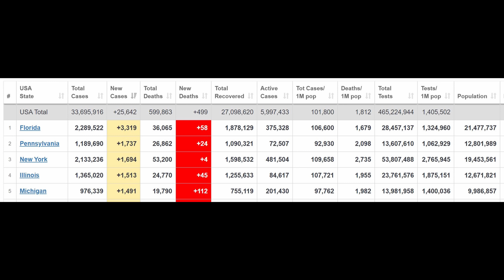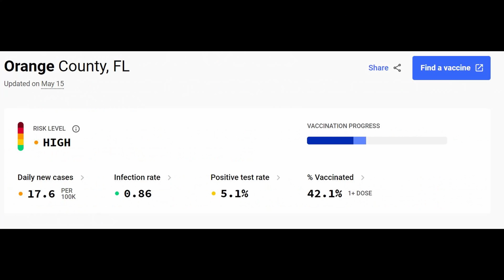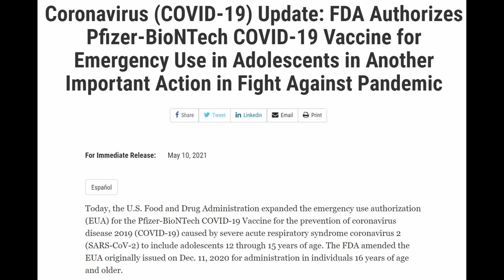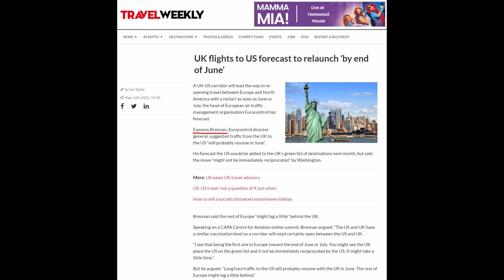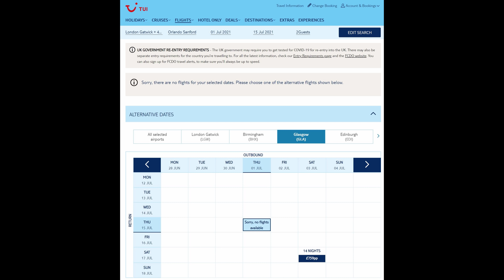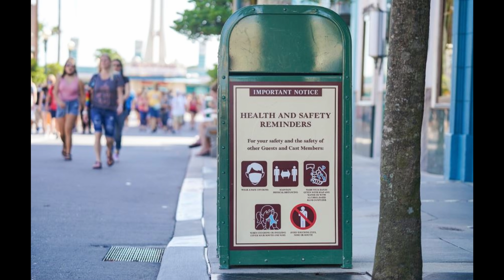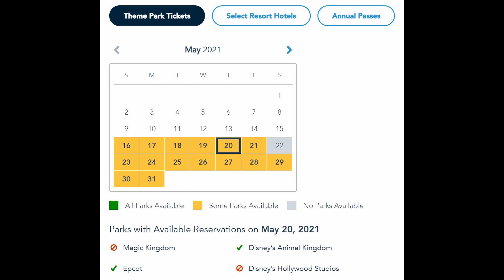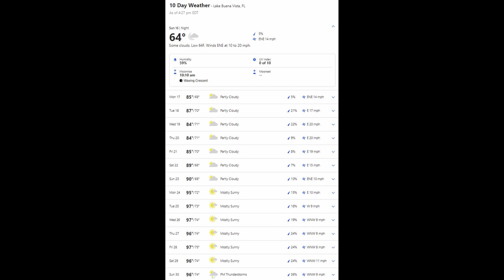Theme parks back to normal? Travel looking good for June? | May 17, 2021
A very good week last week.  Big news from all of the major theme parks.  Are they back to normal now?  News from Florida, including COVID stats, vaccination stats, how's the US doing?  Recap on the CDC downgrading the UK's Travel Health Notice to Level 3 from Level 4.  Can the UK get to Level 1?  Will Vaccine Passports be introduced?  What have BA, Virgin and TUI done with their June and July flights?  Disney Parks Availability Calendar.  More capacity from mid-July?  Getting very warm over the next couple of weeks.

If you have a question about all things Orlando, please join It's Orlando Time on FaceBook. With over 220,000 members, someone has the answer.

If you are looking at buying a primary or vacation home here in Orlando, check out Dore Global Team and our YouTube channel

Chapters
0:00 Introduction
0:47 COVID Stats for the US
1:32 COVID stats for FL
2:06 Positivity Rates
2:20 Vaccination Stats
3:05 How is the US doing on vaccines
3:25 CDC Travel Health Notice
4:05 Travel to recommence in June
4:48 Vaccine passports
5:33 Virgin flights
5:48 BA flights
6:15 TUI flights
6:37 Disney COVID restrictions
7:35 Live at EPCOT today plug
7:50 Universal COVID restrictions
8:24 Surfside Inn reopening
8:33 SeaWorld COVID restrictions
8:51 WDW Park Availability Calendar
10:07 Weather
10:19 Wrap Up